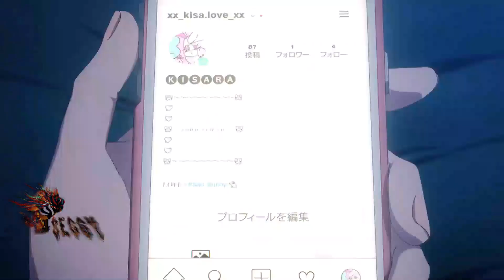AMV - SHINE | 1080p HD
Thanks